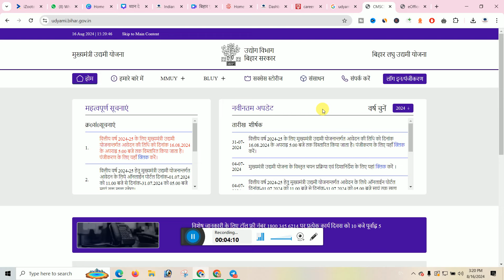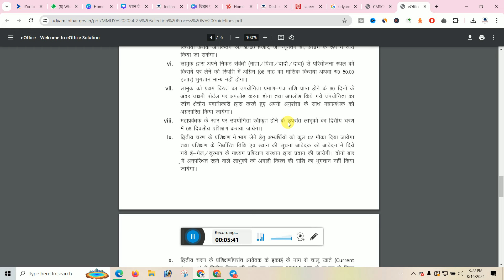Bihar Udyami Yojana 2024 Selection Process | Bihar Udyami Yojana 2024 Selection List,MMUY Bihar List